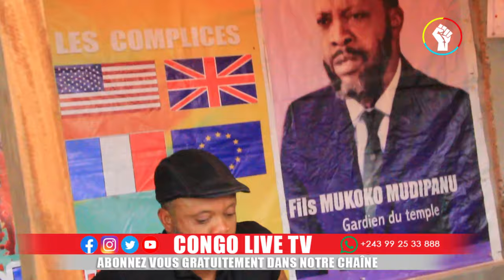🔴URGENT : FILS MUKOKO DEVOILE L'AGENDA CACHÉ DE PAUL KAGAME, DES REVELATIONS TROUBLANTES